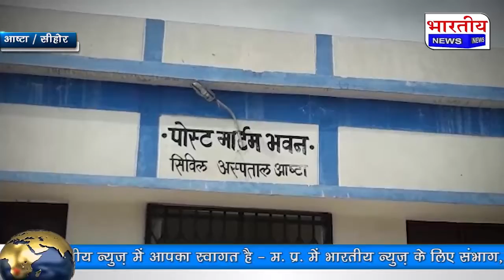आष्टा : शुजालपुर रोड़ पर हकीमाबाद के पास -ट्रेक्टर ट्राली की सामने से हुई भिड़ंत में 3 की मौत।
Sihore / Madhya Pradesh